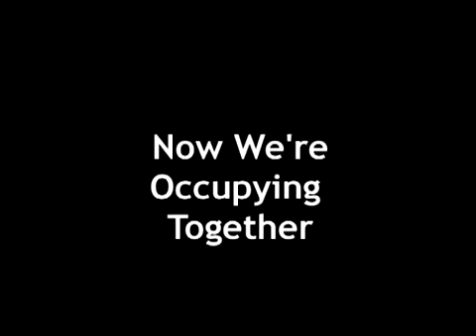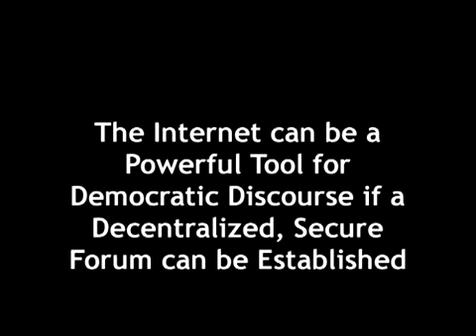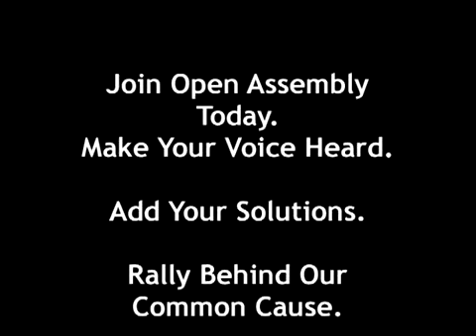Open Assembly - Occupy The Internet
Join Open Assembly Today! Help formulate a message and plan of action for the Occupy movement, now spreading across the country and the world.